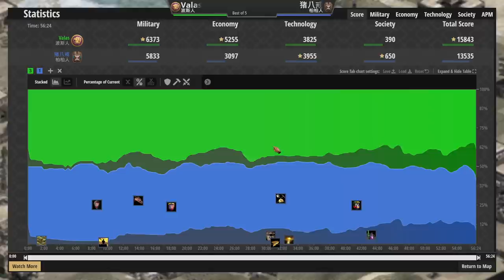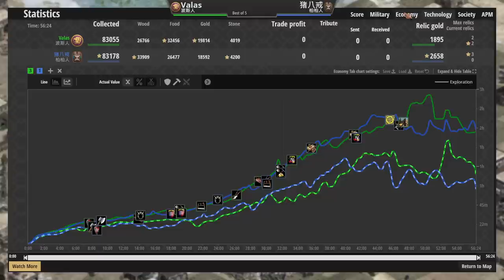【賽事精選】波斯TC機器全面運轉！柏柏駱弓無雙痛擊波斯！ 波斯vs柏柏【世紀帝國2決定版&Age2】